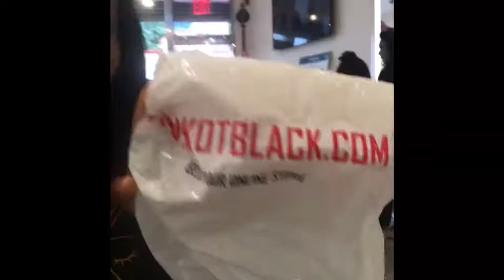Yvelisse salon experience * con master stylist Morena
*Raw video* full experience at the salon. No make up ‘ watch the miracle of change !